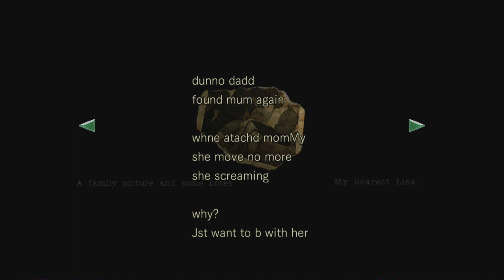Let's Play Resident Evil HD Blind! Part 9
In this crow pecking episode, we put the last mask in place and make our way out of the mansion to a graveyard of secrets. Enjoy